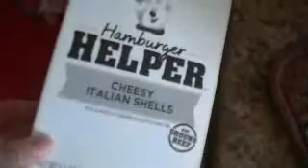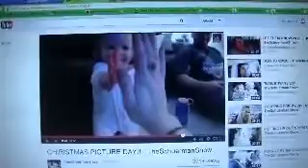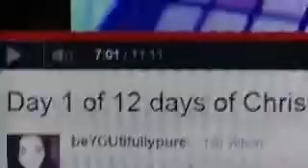Minion Says Mama!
Friday with a Headache, and Minion does say Mama!  I want to know if you agree with me ;-)  Also...wanted to say Thank You for the Intro Art that Patrick's Friend, Matt made for us!